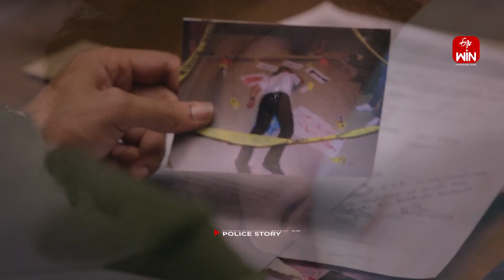Causes Of Neck Pain When The Head Is Tilted Back? | Dr.ETV | 21st July 2023 | ETV Life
తల వెనుకకు వంచినపుడు మెడ నొప్పికి కారణాలేమిటి?

Orthopedic Surgeon Dr. K. Saketh addresses the viewer's query about the causes of severe neck pain while using a mobile and laptop. He states that it is called text neck syndrome and computer mal-posture syndrome and provides his knowledge on this topic.